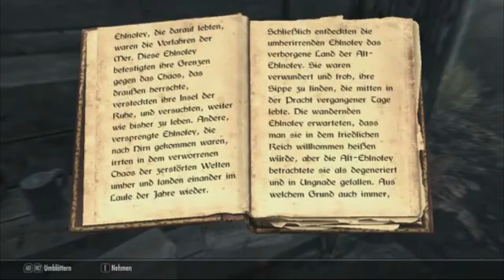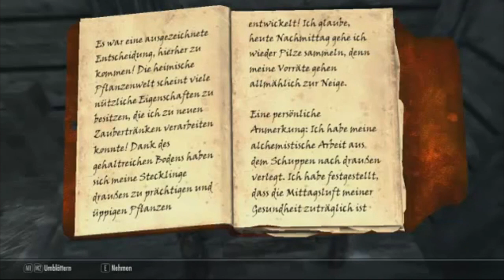Skyrim - Let´s Play #2 [Deutsch] Gamer-Arena.de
The Elder Skrolls - Skyrim

Auch wenn mein Charakter schon das stolze Level 28 trägt traut euch mit mir in eine Vampirhöhle, seht ob ich den Angriff eines hinterhältigen Assassinen überlebe und erkundet mit mir Himmelsrand (deutsche Übersetzung von Skyrim).